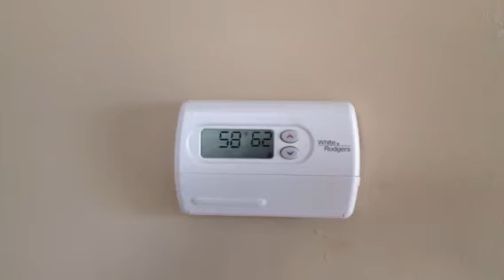Wes's water damage